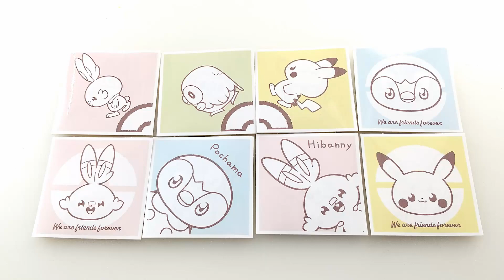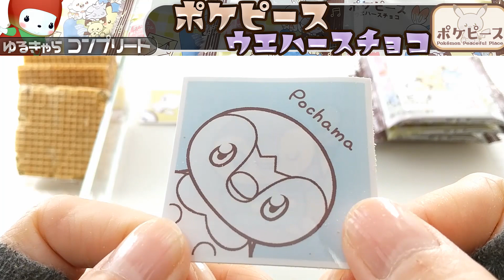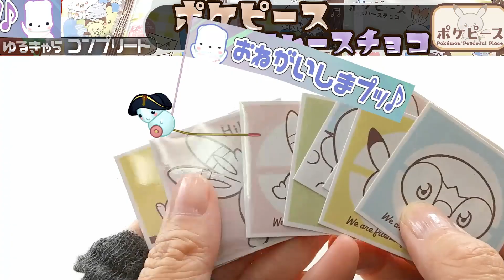ポケピース、ウエハースチョコを集めていきますよー[Pokemon] [字幕あり] [ゆるキャラ] [コンプリート]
キャラクター食品、食玩、ガシャポン、グッズなど、食べたり集めたりしていきまーす。かわいいキャラクターが中心です。

くまプップのアンリアルエンジン勉強チャンネルはこちら

ポケピース、ウエハースチョコを集めていきまーす。

ポケピース、ウエハースチョコのHPはここだよ